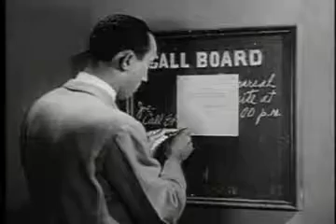Reet Petite and Gone